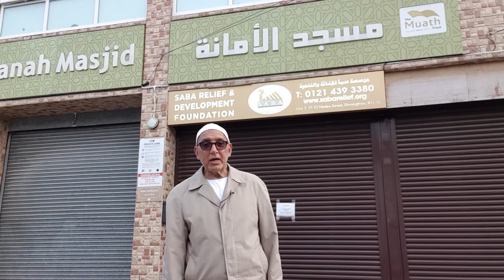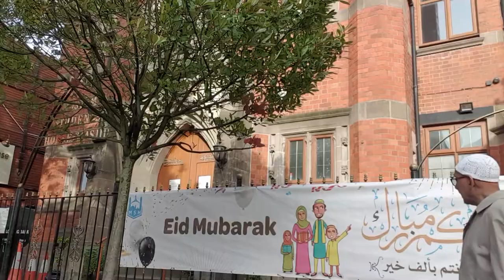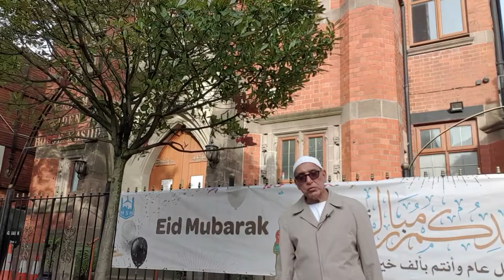الكورونا وأنا وملائكتي ومساجدي ورسالتي للشباب في يوم العيد | د.هاني البنا